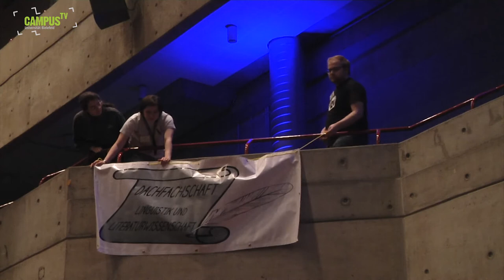Hörsaalslam - Reportage - Campus TV Uni Bielefeld (Folge 123)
Unser Reporter Alessandro Massaro war das allererste Mal beim Hörsaalslam und geht besonders der Frage nach, welchen Wert die Veranstaltung eigentlich für unsere Uni Bielefeld hat.